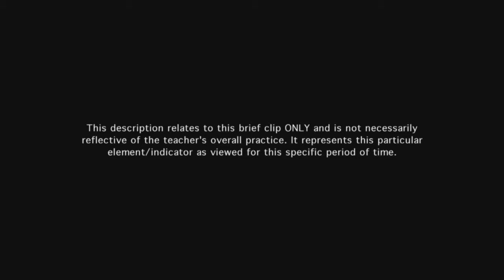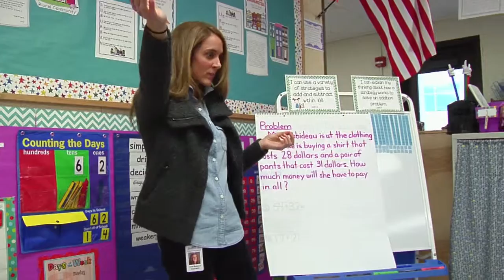Teacher explains content - Example 7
Teacher guides student explanation of the learned material. Students contribute to explaining concepts to their peers.